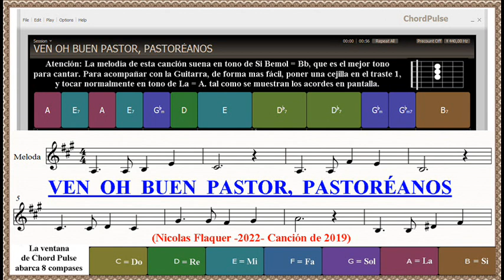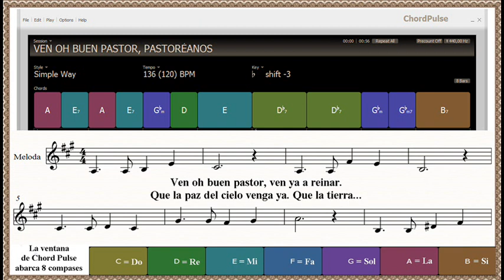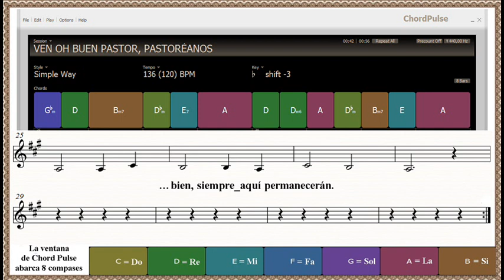VEN OH BUEN PASTOR, PASTORÉANOS (Con Acordes, Instrumental)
Ven oh buen pastor, pastoréanos.
Que tu gran poder y gran amor,
pueda ya traer la unidad.
Tu rebaño hoy, disperso aun está.

Al lobo feroz aleja por favor.
Solo tu Señor, nos puedes hoy unir.
Llévanos al Padre de amor,
y El escuche esta oración.
Ven oh buen Pastor, tráenos tu paz.
Haznos entender de una vez,
la única verdad que hay en Dios.
Tu rebaño hoy, perdido aun está.

Nadie piensa igual, tal cual como le va.
Tu Palabra hoy nos traiga claridad.
Y que todos juntos por fin,
entendamos tu gran Verdad.
Ven oh buen Pastor, Dios de Israel.
Trae a tu rebaño al que es fiel,
a quien tu Palabra es como miel,
pues tu santa Ley es fiel como era ayer.

De tus tribus hoy, atrae a Efraím,
y haz que ya por fin,
unidos en amor, todos ante Dios,
nos dé paz, y nos una en la misma unción.
Ven oh buen pastor, ven ya a reinar.
Que la paz del cielo venga ya.
Que la tierra te conozca mas.
Toda bendición nos llegue con tu paz.

Del eterno Rey, veamos ya su faz.
Por siempre jamás aquí Dios reinará,
y la abundancia y el bien
siempre aquí permanecerán.